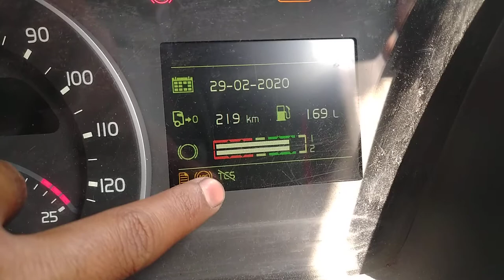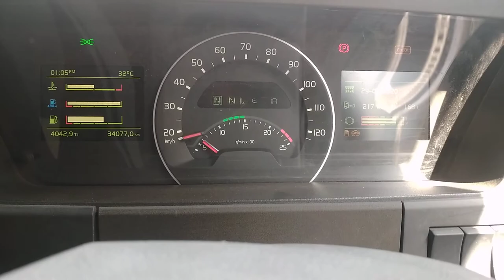Volvo 460 Desbord ki jankari new version subscribe my channel